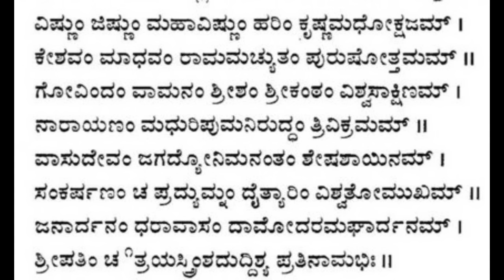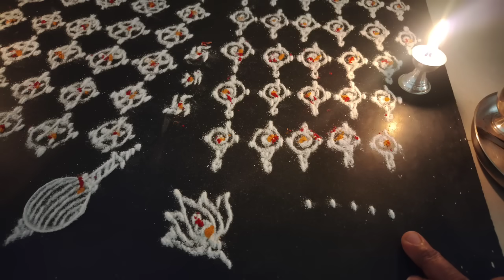ಅಧಿಕ ಫಲ ಕೊಡುವ ಅಧಿಕಮಾಸದ ಪೂಜಾ ವಿಧಾನ , ಸಂಕಲ್ಪ ಮತ್ತು ದಾನಗಳು , ರಂಗೋಲಿ, Adhik maasad pooja vidhan sankalpa